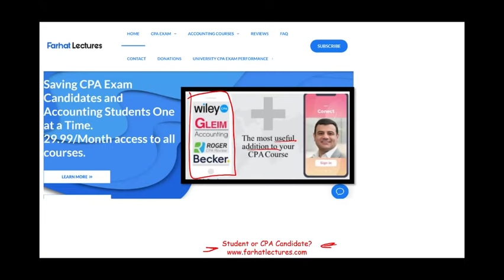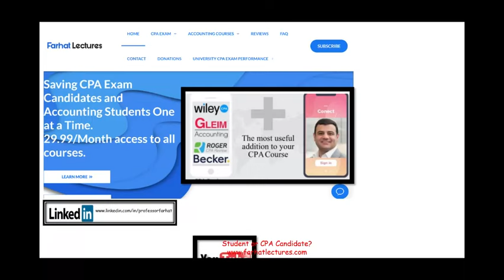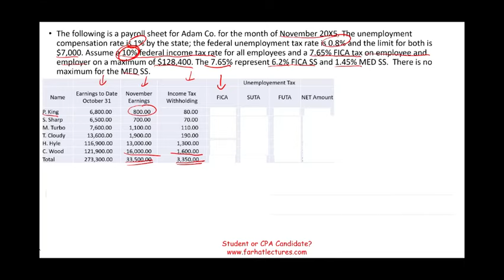Payroll Accounting: Comprehensive Example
In this session, I cover a payroll accounting exercises that illustrate withholding